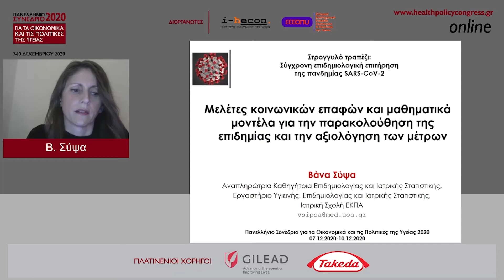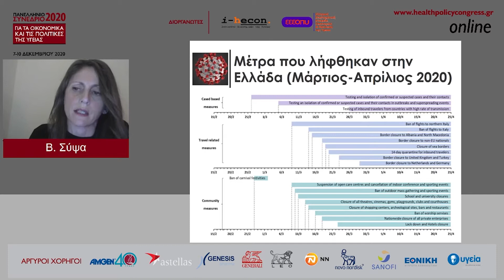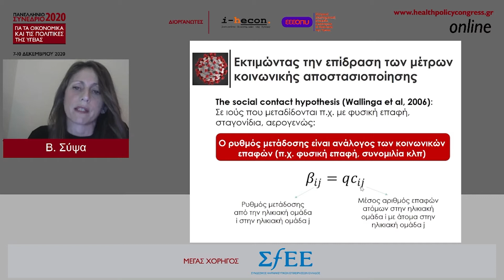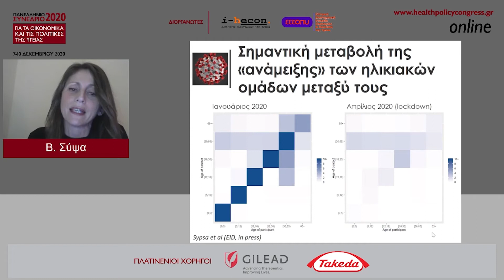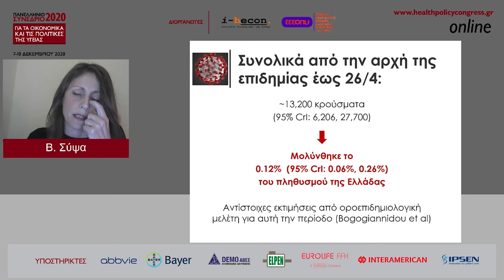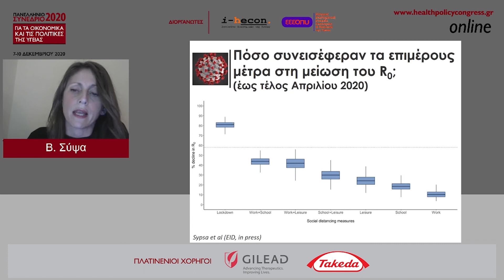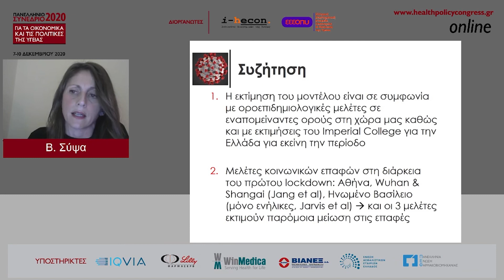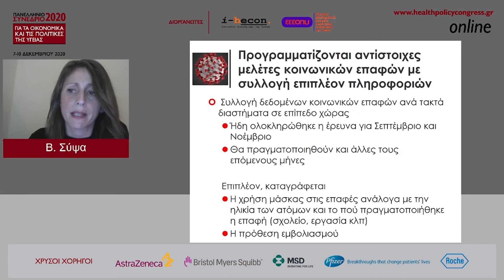Βάνα Σύψα | Μελέτες κοινωνικών επαφών και μαθηματικά μοντέλα για την παρακολούθηση της επιδημίας...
ΣΥΝΕΔΡΙΑ | Σύγχρονη επιδημιολογική επιτήρηση της πανδημίας SARS-CoV-2
Προεδρείο: Σωτήρης Τσιόδρας & Άγγελος Χατζάκης
Ομιλητές:
• Μελέτες κοινωνικών επαφών και μαθηματικά μοντέλα για την παρακολούθηση της επιδημίας και την αξιολόγηση των μέτρων, Βάνα Σύψα
• Εκτίμηση στιγμιαίου πραγματικού αναπαραγωγικού ρυθμού (Rt) κατά την πρώτη φάση της πανδημίας Covid-19 στην Ελλάδα, Θεόδωρος Λύτρας
• Διαδικτυακή εφαρμογή ιχνηλάτησης και αποτελέσματα μελέτης των συρροών SARS-CoV-2 κατά τη διάρκεια της ιχνηλάτησης, Αγγελική Μπισταράκη
• Οροεπιδημιολογικές μελέτες, Χρήστος Χατζηχριστοδούλου
• Μοριακή Επιδημιολογία – Εκτίμηση του τρόπου διασποράς του SARS-CoV-2, Δημήτριος Παρασκευής
• Πρόγραμμα EVA: Χρησιμοποιώντας ένα εργαλείο μηχανικής εκμάθησης για τον έλεγχο των ταξιδιωτών στις πύλες εισόδου της χώρας, Kίμων Δρακόπουλος